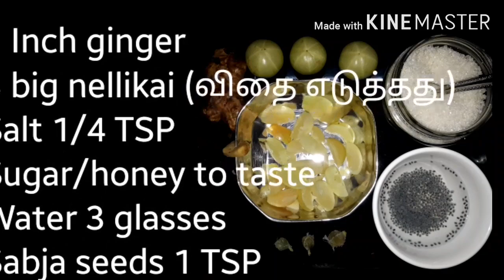Nellikai Juice |Nellikai Juice Recipe In Tamil |Tasty and Delicious |Durga Durairajan Recipes |Yummy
How to make tasty and Delicious nellikai juice in a very easy way and in your home. This is a great and Delicious juice .Please try this recipe friends. Watch our videos to get more ideas on cooking and about information and about people and about movies.

Thank you for your support. Bye 👋👋